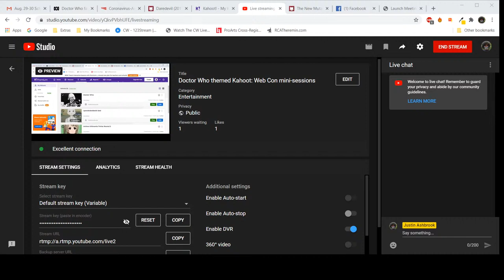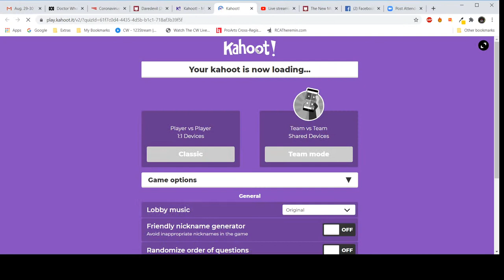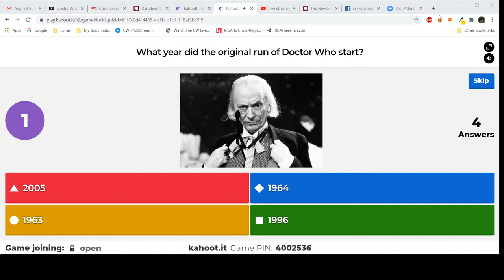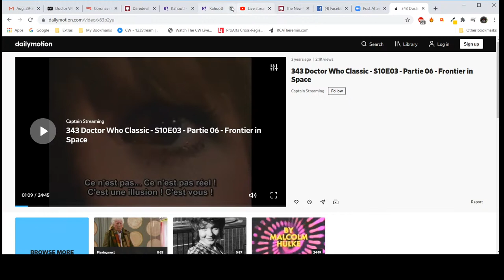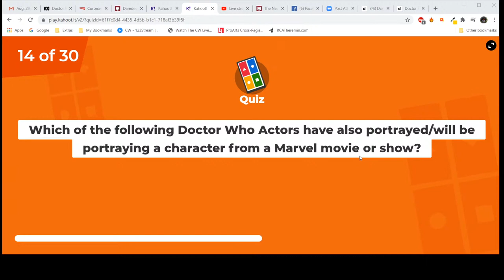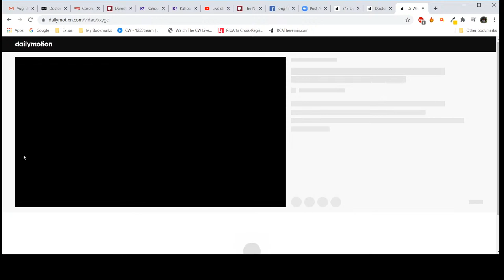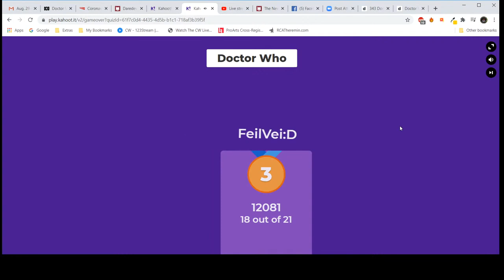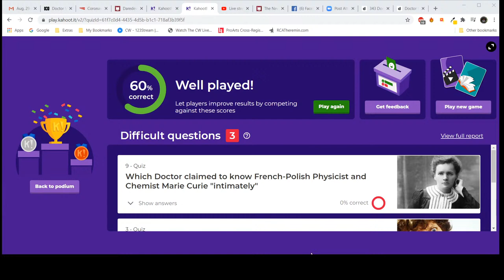Doctor Who themed Kahoot: Web Con mini-sessions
It's Kahoot...It's also Doctor Who.  I made a Doctor Who themed Kahoot with random trivia brits from my brain and the internet.  Come play with us or watch if you're seeing this after the game's over.  The winner will win the prize of a=a Doctor Who story of their choice to be reviewed by me on my Youtube Channel.

Read Issue #1 of the “The Amazing Bug and Plant Girl” a web comic by Justin Ashbrook (me) and Emma Hindall right now for free: